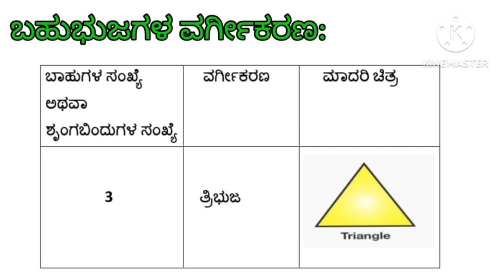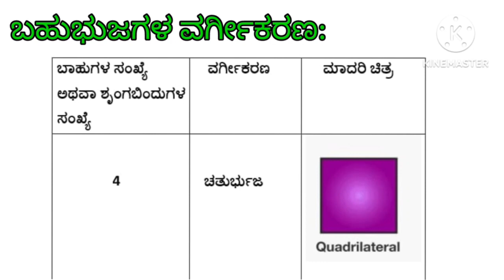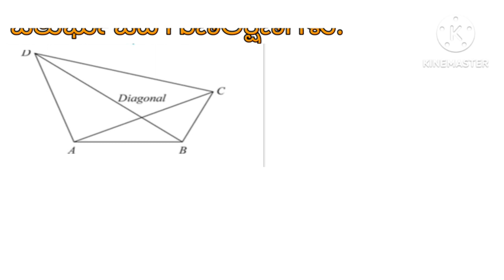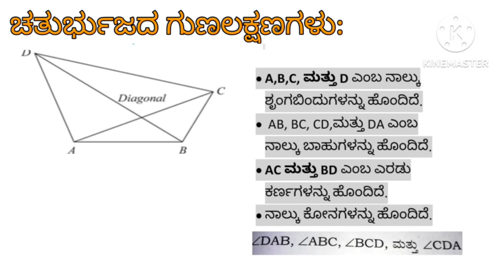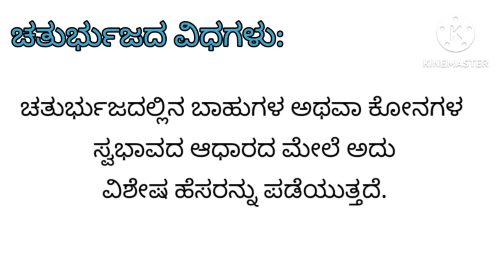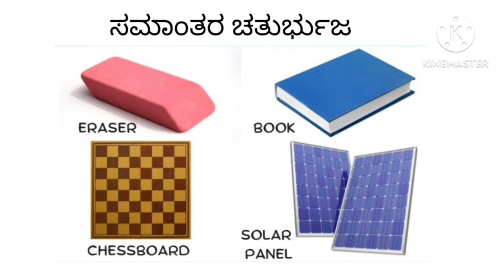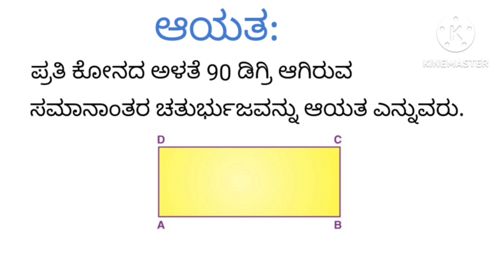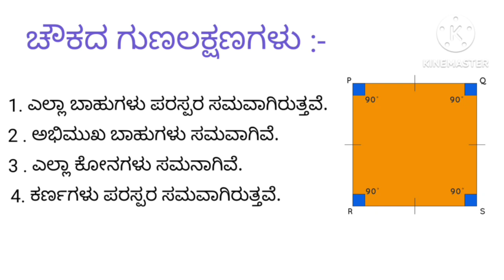ಪರಿಚಯ ಪ್ರಸ್ತುತಿ ನೇಹಾ ಪಡವಲ್ಕರ್